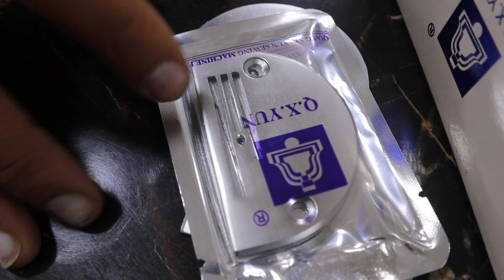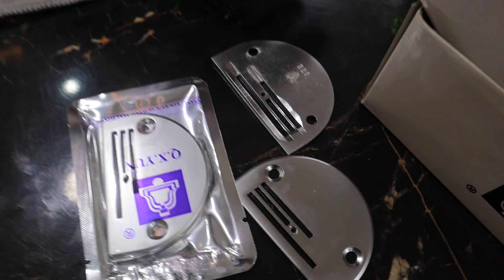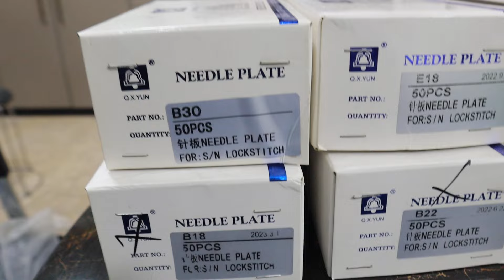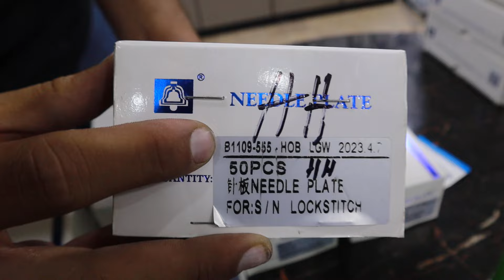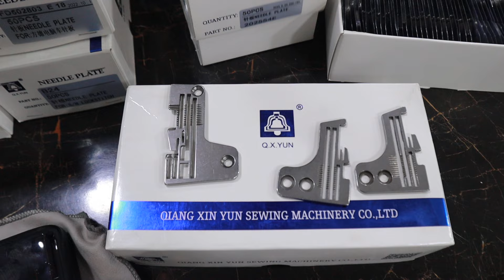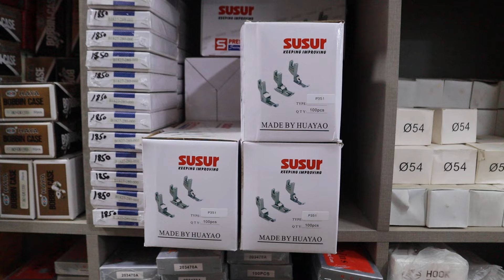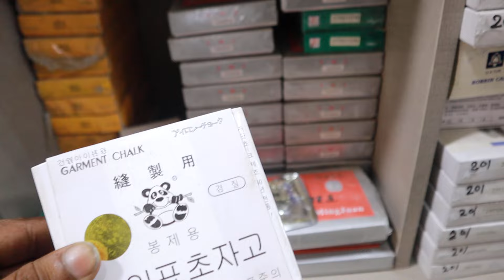Deal's in All Kinds Of Embroidery industrial Domestic Sewing Machine Soare Part's & Servo mote price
All industrial Sewing Machine Part's Price  Japni China New part's wholesale Price in LahoreMarket
How To Install LED lights For industrial Sewing Machine AC In 220V Output 12 DC,Buy At Market Rate
JackF4Sewing Machine
I am Very Happy to Inform you that i bought JACK F4 Sewing Machine for my Boutique, its not latest or fully automatic sewing machine but best for self use. There are so many models of Jack Available in Market that you can easily buy
 at any Sewing Machine Shop in Pakistan & its also available at some E Commerce Shopping Websites
Best Sewing Machine for Beginners:Under $100 How To Set Up The Juki DDL 8700 IndustrialSewingMachine
imported Japanese China, Sewing Machine  Prices in Lahore market Panjab Pakistan uesd SewingMachine
Jack Juki Direct Drive Automatic Sewing Machine used kaj Overlock Picko  low price in Lahore Market

Jack F5 machine price jack sewing machine Stock Available wholesale Price in Lahore MachineryMarket

Jack 9150 machine price || juki DDL5550 Original import ki use Sewing Machine price inLahore MarketMarket guide YouTube channel

Juki Bartack machine price || MAC100 Kansai Special machine price 2 Head Rhinestone AutomaticStoning

Juki machine price || DDL 8700 juki Corporation Madein Japan Full Automatic DrictdriveSewingMachine

All industrial Sewing Machine used Available juki machine price || jack machine price Lahore Market

Get the best wholesale prices for industrial sewing machine spare parts in Lahore Machinery Market!

Needles, bobbin, presser feet, feed dogs, and more

Top brands like Juki, Brother, Singer, and Pfaff

Competitive pricing for bulk orders

Fast delivery and reliable service

IndustrialSewing Machine SpareParts

Lahore Machinery Market

Wholesale Prices

sewing sewing sewingmachine selfcare All tipes industrial Sawing Machine used Available wholesale Price in Lahore Machinery Market important ke baghar tayar keya howi be mil jaya gi japni juki original

MACHINE STORE IN CHINA VARIOUS AND SUFFICIENCY INVENTROY #1850 #1900 LBH780 #781 MB373. UBT LOCKSTITCH SEWING MACHINE

All tipes industrial Sawing Machine used Available wholesale Price in Lahore Machinery Market important ke baghar tayar keya howi be mil jaya gi japni juki original